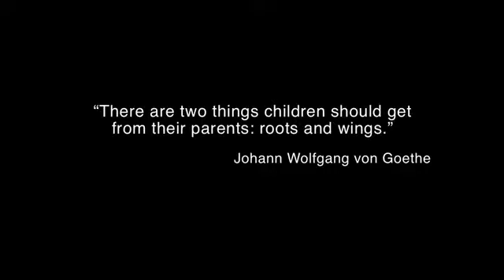Roots And Wings - English Trailer [ZeLIG School for Documentary]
ZeLIG School for Documentary (Bolzano, Italy)
Graduation Film 2013

Original Title: Roots and Wings

Director: Lisa Wimmer
Cinematographer: Gero Hecker
Editor: Luca Saggin
Soundrecordist: Beniamino Casagrande

EN
"If you really want to fly, we will do it!" - this is what Oliver tells his daughter Eloise during a phone call on her 18 th birthday. But she desires more from her father than being her flying teacher. During the past 18 years the german extreme flyer Oliver Guenay has been exploring the world with his paraglider, while his daughter grew up without him, at her mother's place in Santiago de Chile.
When Oliver arrives in Chile at Christmas, the flying lessons begin. A great adventure -- and for both of them a search for identity and family.

"If you really want to fly, we will do it!" promette Oliver al telefono alla figlia Eloisa per il 18° compleanno. Ma quello che lei desidera è più di un insegnante di volo. Negli ultimi 18 anni il parapendista estremo tedesco Oliver Guenay ha girato per il mondo con il suo parapendio, mentre lei cresceva senza di lui, assieme alla mamma, a Santiago del Cile.
Quando poco prima di Natale Oliver atterra in Cile, le lezioni di volo cominciano. Una grande avventura per una figlia e un padre alla ricerca di identità e famiglia.

DE
"If you really want to fly, we will do it!" verspricht Oliver am Telefon seiner Tochter Eloisa zum 18. Geburtstag. Doch sie wünscht sich mehr von ihm, als einen Fluglehrer. Die letzten 18 Jahre hat der deutsche Extremflieger Oliver Guenay mit seinem Gleitschirm die Welt erflogen, während sie ohne ihn bei ihrer Mutter aufgewachsen ist - in Santiago de Chile.
Als Oliver kurz vor Weihnachten in Chile landet, beginnen sie den Gleitschirmunterricht. Ein großes Abenteuer - und für Tochter und Vater eine Suche nach Identität und Familie.